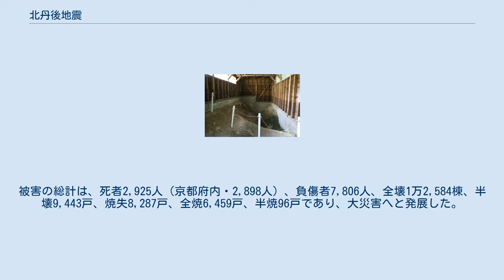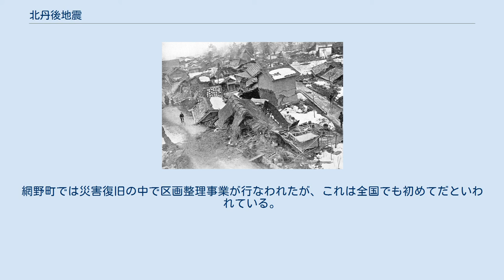北丹後地震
北丹後地震（きたたんごじしん）は、1927年（昭和2年）3月7日、18時27分39秒に発生した地震である。
震源は北緯35度37.9分、東経134度55.8分の京都府丹後半島の北部。
Mjma 7.3（Mw 7.0）の地震であった。
兵庫県の豊岡町（現・豊岡市）、京都府の宮津町（現・宮津市）、峰山町（現・京丹後市）で震度6を、京都市、兵庫県洲本市、福井県福井市、敦賀市、奈良県奈良市、広島県福山市で震度5を記録した。
 北丹後地震という名称は気象庁の指定によるもので、発生当時から被災地では丹後地震（たんごじしん）、奥丹後地震（おくたんごじしん）、丹後大震災（たんごだいしんさい）、（丹後）峰山地震などとも呼ばれた。
 震度5以上を観測した地域は次の通り。
 北近畿を中心に中国・四国地方まで被害が及んだ。
なかでも被害が集中したのは、丹後半島のつけ根にあたる約15kmの範囲である。
 地震被害が著しかったのは今の京丹後市峰山町、網野町、与謝野町旧加悦町地区、同町旧岩滝町地区で、家屋倒壊率は70% - 90%に達した。
小学校も被災した。
また、地震発生時刻が早春の夕刻だったために、暖房や炊事の火を原因とする火災が各所で発生した。
特に網野町、峰山町、与謝野町旧野田川町山田地区では大火となり、合わせて8,287戸が焼失した。
最大の被災地となったのは「丹後ちりめん」で知られる峰山町であった。
住宅や織物工場など家屋の97%が焼失した。
人口に対する死亡率は22%に達した。
 この地震による被害は、広範囲に及び、震源から150km以上も離れている鳥取県の米子でも2戸の倒壊家屋が出た。
さらに、大阪市内では地割れから泥水を噴き出し、家屋が浸水した。
液状化現象が発生したと考えられる。
被害の総計は、死者2,925人（京都府内・2,898人）、負傷者7,806人、全壊1万2,584棟、半壊9,443戸、焼失8,287戸、全焼6,459戸、半焼96戸であり、大災害へと発展した。
 竹野郡網野町（現・京丹後市）の被害 保存されている郷村断層(生野内) 保存されている郷村断層（小池） 保存されている郷村断層(樋口) この地震では、2つの地震断層が地表に現れた。
京丹後市網野町浅茂川から同市大宮町三重（みえ）地区に至る左横ずれ主体の「郷村断層」（長さ約18km）と、野田川町岩屋地区から宮津市府中地区までの右横ずれ主体の「山田断層」（長さ約7km）である。
郷村断層では、西側が最大80cm隆起し、南へ270cm移動した。
もう1本の山田断層は、北側が最大70cm隆起し、東へ80cm移動した。
 なお、郷村断層は1929年12月17日、国の天然記念物に指定され3か所で保存されており、現在でも見ることができる。
 直前に1923年大正関東地震（関東大震災）や1925年北但馬地震の発生があったことから、地震や断層への関心が集まり様々な機関の研究者が多方面から調査を行った。
更に後年（1985年）にはトレンチ調査も行われた。
P波初動の分布や地殻変動がはっきりと観測され、この地震を契機に地震学が大きく進展した。
 被災者は厳寒の中雪の降る屋外に投げ出され、新聞社など多くのマスコミが被災者救援のキャンペーンや募金活動などを行った。
 大阪梅田の阪急百貨店では、この地震による食い逃げ（飲食代の未収）が莫大な額に達したため、1930年（昭和5年）より日本初の「食券制」を取り入れている。
 この地震の被害を後世に伝えるため、峰山町（現京丹後市）に丹後震災記念館が建てられた。
網野町では災害復旧の中で区画整理事業が行なわれたが、これは全国でも初めてだといわれている。